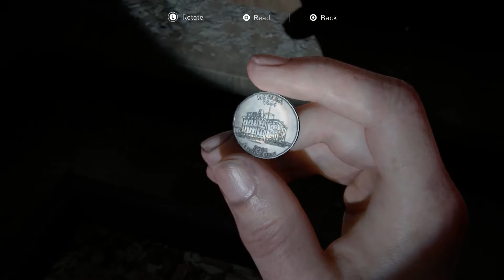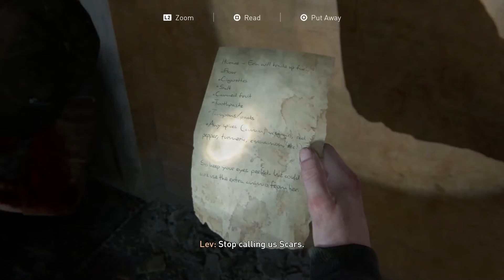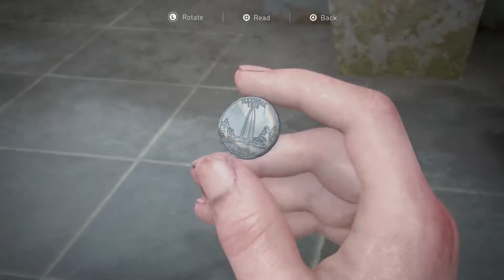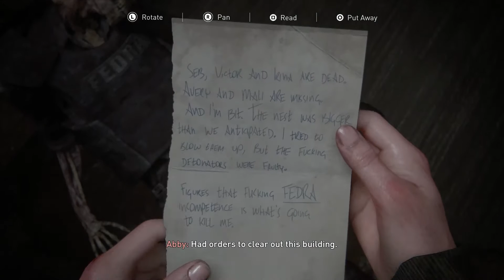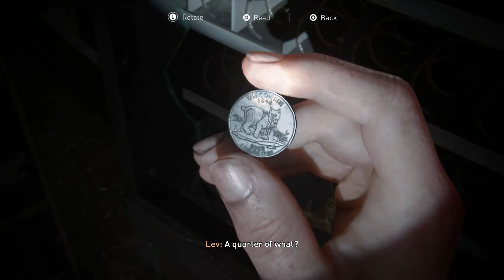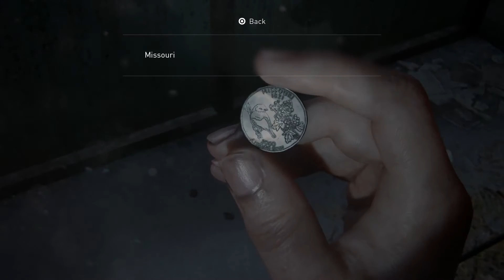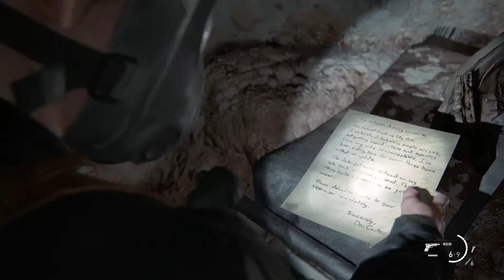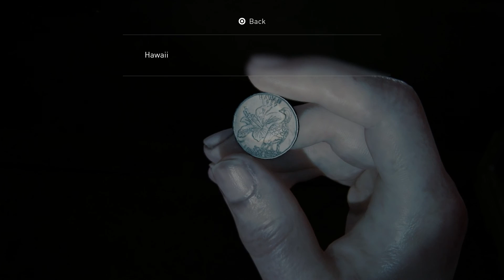The Last of Us 2 - Collectibles - Day 2 - Shortcut, Descent, Ground Zero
The Last of Us Part II is a 2020 action-adventure game developed by Naughty Dog and published by Sony for PS4. Set five years after The Last of Us (2013), the game focuses on two playable characters in a post-apocalyptic United States whose lives intertwine: Ellie and Abby.

Development of The Last of Us Part II began in 2014, soon after the release of The Last of Us Remastered. Neil Druckmann returned as creative director, co-writing the story with Halley Gross. The themes of revenge and retribution were inspired by Druckmann's experiences growing up in Israel. Ashley Johnson reprises her role as Ellie, while Laura Bailey was cast as Abby. Gustavo Santaolalla returned to compose and perform the game's score.

The Last of Us Part II received critical acclaim, with praise for its gameplay, audio design, score, performances, characters, and visual fidelity, though its narrative and themes divided critics. Part II is one of the best-selling PlayStation 4 games and the fastest-selling PlayStation 4 exclusive, with over four million units sold in its release weekend, and over ten million by 2022. It won more than 320 Game of the Year awards and received multiple other accolades from awards shows and gaming publications.

Survivor Difficulty (Hardest)

💎 *COLLECTIBLES* 💎

*Chapter 7: Seattle Day 2 (Abby)*
00:00 The Shortcut - Artifact
00:36 The Shortcut - Coin
01:00 The Shortcut - Artifact
01:23 The Shortcut - Artifact
01:54 The Shortcut - Safe - Code: 30 23 04
02:38 The Shortcut - Artifact
03:03 The Shortcut - Workbench
03:16 The Shortcut - Coin
03:45 The Shortcut - Artifact
04:09 The Shortcut - Workbench
04:23 The Shortcut - Artifact
04:46 The Descent - Coin
05:16 The Descent - Artifact
05:51 The Descent - Safe - Code: 12 18 79
06:36 The Descent - Artifact
07:09 The Descent - Artifact
07:34 The Descent - New Weapon: Flamethrower
08:13 The Descent - Coin
08:56 The Descent - Coin
09:31 The Descent - Coin
09:56 The Descent - Coin
10:21 Ground Zero - Coin
10:53 Ground Zero - Artifact
11:23 Ground Zero - Artifact
11:48 Ground Zero - Artifact
12:11 Ground Zero - Artifact
12:49 Ground Zero - Artifact
13:17 Ground Zero - Workbench
13:34 Ground Zero - Coin